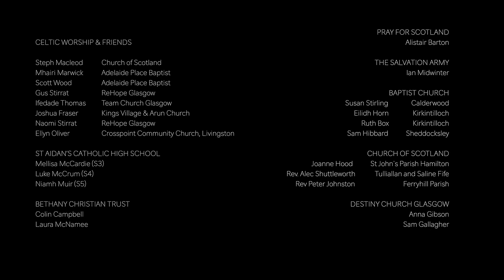Amazing Grace / He is Lord - Steph Macleod & Friends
I had the honour of arranging and recording my two favourite hymns for the National Day of Prayer for Scotland, 2021. This mass collaboration saw 40+ people (Celtic Worship, singers, musicians, worship leaders, churches and charitable organisations) come together online to sing over our nation as we prayed for each other and for Scotland.

'Amazing Grace /He Is Lord' will be released as a charity single in support of The Bethany Christian Trust:

He has risen from the dead
And He is Lord
Every knee shall bow
Every tongue confess
That Jesus Christ is Lord

Song Artist: Steph Macleod with Celtic Worship & Friends
Writers: John Newton, Traditional
Arranged by Steph Macleod
Recorded, Mixed & Mastered by Gus Stirrat at Solas Sound, Glasgow